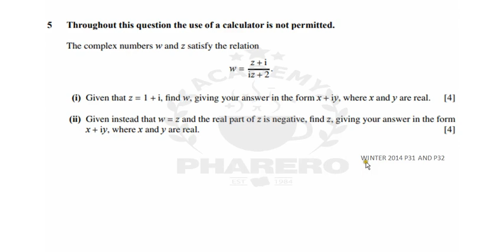Q No. 5 Winter 2014 Maths Paper 31 and Paper 32 Urdu/Hindi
Q No. 5 Winter 2014 Maths Paper 31 and Paper 32 Solved